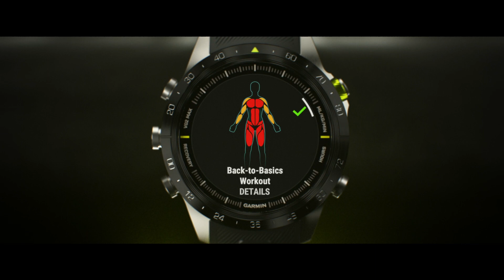MARQ 2 ATHLETE